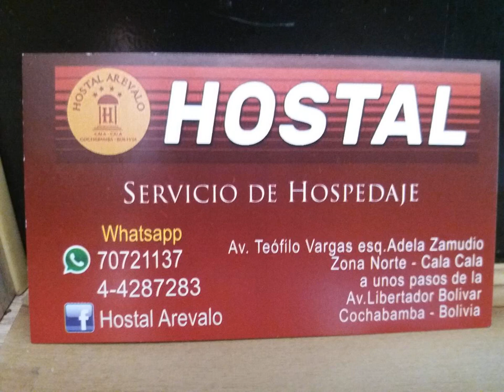Hostal Arevalo | Teofilo Vargas # 110, Cochabamba, Bolivia | AZ Hotels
Hostal Arevalo | Teofilo Vargas # 110, Cochabamba, Bolivia